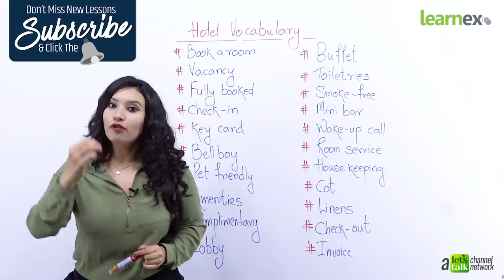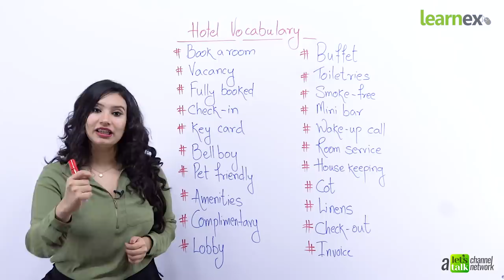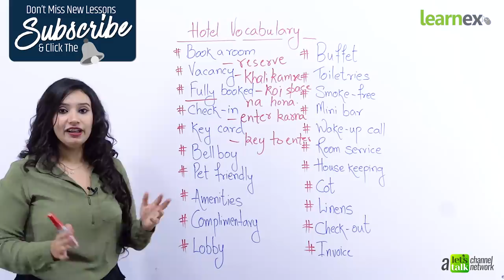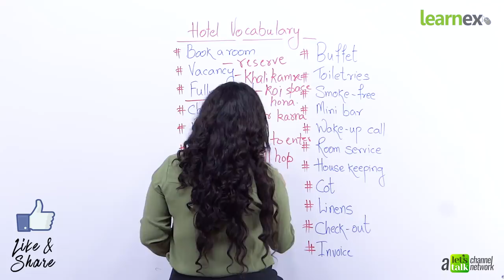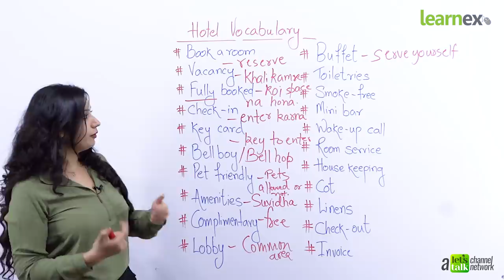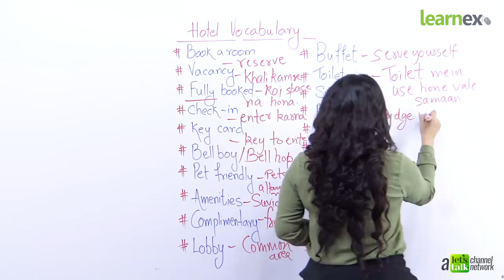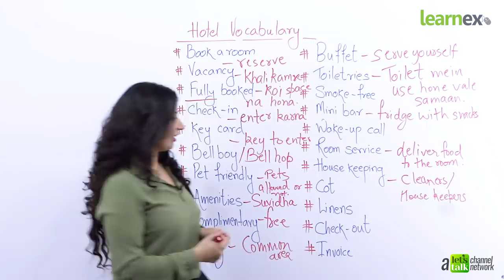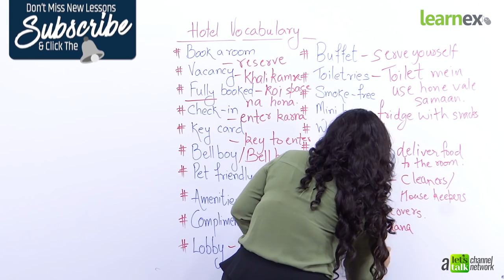सीखों Hotel से जुड़े English Words - Learn English through Hindi - English speaking Practice lesson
सीखों Hotel से जुड़े English Words & Sentences - Learn English through Hindi - English speaking Practice lesson

Hello English learners, welcome back to your favourite English learning channel - Learnex, where your learn English with our free English lessons through Hindi. In today's English speaking practice lesson with Michelle, your English Teacher, learn some useful English vocabulary related to the Hotel Industry. These are common English conversations words and sentences used in daily spoken English. We hope this English lesson in Hindi would help you learn new English words and speak fluent English confidently.

You are watching this video on Learnex, where you learn English through Hindi. We have a library of English lessons in hindi specifically designed for Hindi speakers. Access through our pool of free English lessons covering topics such as - English Grammar, English conversation, Communication skills, Vocabulary, English practice, English speaking for the real world, Spoken English tips to improve you English, Personality development, IELTS training & Coaching, Job interview skills and much more to help you speak fluent English faster and better.